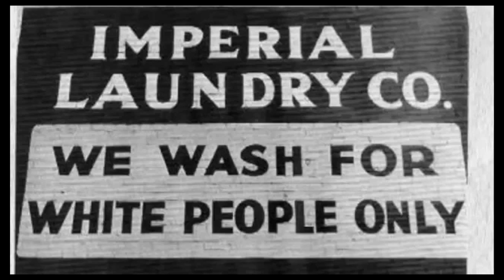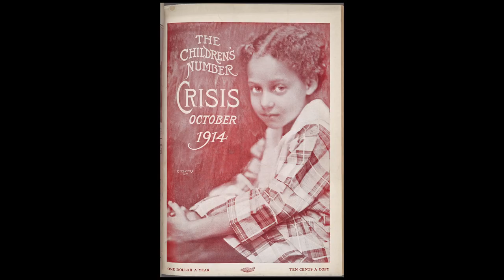W.E.B. Du Bois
William Edward Burghardt Du Bois, or W.E.B. for short, was educated at Fisk University, Harvard and the University of Berlin. Du Bois would publish many influential studies, essays and books on the subject of racism in America before he joined the communist party and moved to Ghana.

Today's Daily Dose short biography film covers the life and works of W.E.B. Du Bois, who was an early voice in America’s slow embrace of racial equality. The filmmaker has included the original voice over script to further assist your understanding:

Today on The Daily Dose, W.E.B. Du Bois.

Born in 1868 Massachusetts, William Edward Burghardt Du Bois was educated at Fisk University in Nashville, Harvard University and the University of Berlin, leading to his doctoral thesis and first published book entitled The Suppression of the African Slave Trade to the United States of America, 1638–1870, which soon became the go-to book in American higher education on the topic of slavery. After taking a position at the University of Pennsylvania in 1896, Du Bois conducted a study on Philadelphia’s Seventh Ward, which was published as The Philadelphia Negro in 1899, and remains the first data-driven work in sociology that concluded that the Black community’s primary obstacles lay in poverty, crime, lack of education and distrust of non-Black outsiders. Du Bois also wrote The Strivings of the Negro People for the Atlantic Monthly Magazine, which to this day remains a seminal essay regarding how it feels to be a victim of racism. In tandem with his work at the University of Pennsylvania, Du Bois also worked for the U.S. Bureau of Labor Statistics, producing five studies on how the lingering effects of slavery continued to impact the personal lives and psychology of African Americans.

After accepting a position at Atlanta University, Du Bois published a collection of sociology essays entitled The Souls of Black Folk, which examined the Black experience in America, concluding that a “double consciousness” existed in African Americans regarding their thinking and world view in a racially-charged society. Included in the book was an essay about the death of his two-year-old son after the toddler contracted and died from diphtheria, due primarily to the glaring truth that no white doctors in Atlanta would step up to save the child’s life.

After bucking ideological heads with Booker T. Washington while teaching summer school at Tuskegee University, in 1903, Du Bois joined the Niagara Movement—a left-leaning Black rights group that ultimately failed due to Washington’s staunchly conservative opposition. In 1910, Du Bois moved to New York City to head the newly-formed National Association for the Advancement of Colored People—known in short as the NAACP—where he edited the wildly popular monthly magazine The Crisis, as well as writing his first novel, The Quest of the Silver Fleece. After his ever-deepening, left-wing views led Du Bois to endorse communism—including his apologetic view of Joseph Stalin—Du Bois was released from the NAACP in 1948, eventually joining the American Communist Party in 1961 before moving to Ghana at the invitation of the Ghanaian president. After his death on August 27th, 1963, Du Bois was given a state funeral in Ghana, forever silencing an early voice in America’s slow embrace of racial equality.

And there you have it, the life and works of W.E.B. Du Bois, today on The Daily Dose. We strive for accuracy and unbiased fairness, but if you spot something that doesn’t look right please submit a correction